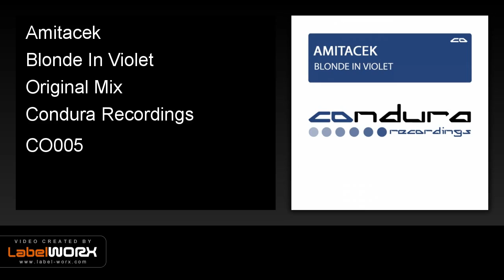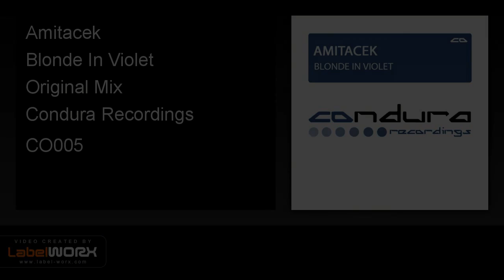Amitacek - Blonde In Violet (Original Mix)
Amitacek joins Condura Recordings with his fantastic tune called Blonde In Violet. On remix  duties is noone less than man of the moment Estgima who is on fire lately with his work for Discover Records.